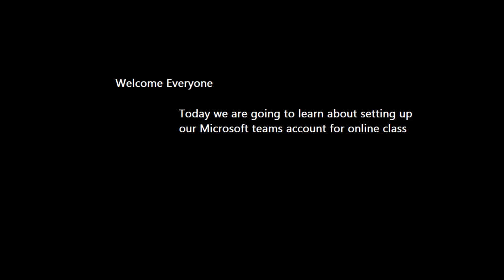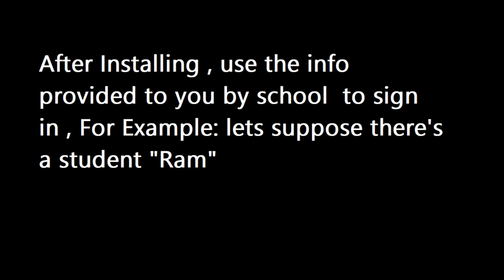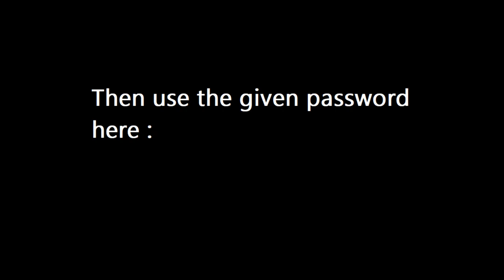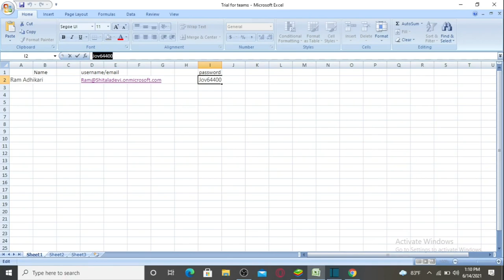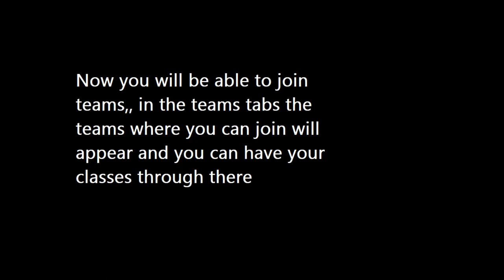How to join Microsoft Teams | Complete Guide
Hello everyone
this was a  short tutorial on how you can join in teams and have class,